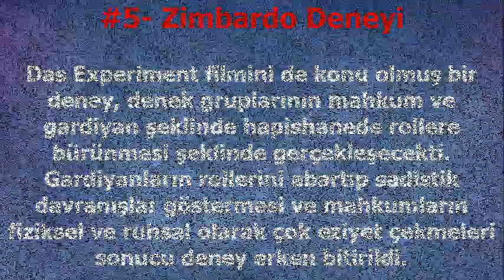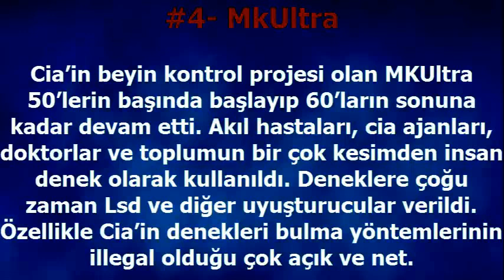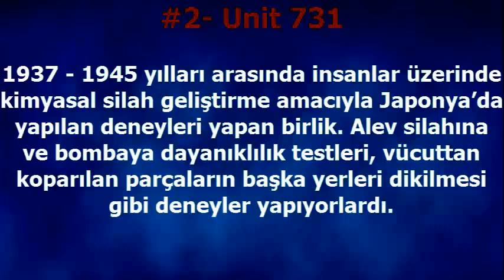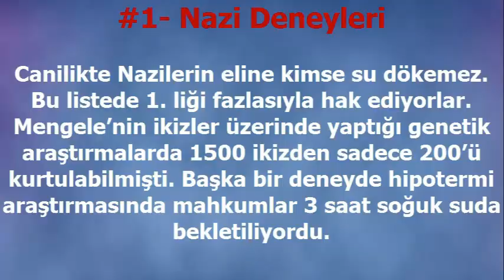Tarih Boyunca Yapılan En Şeytani 5 İnsan Deneyi